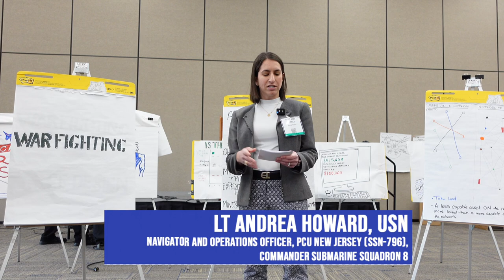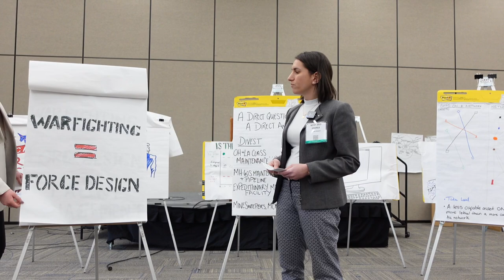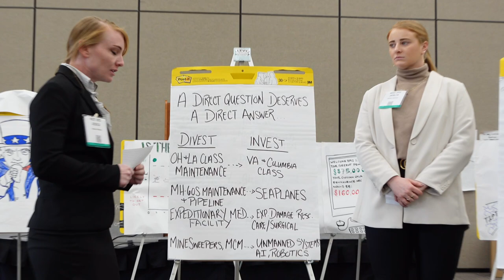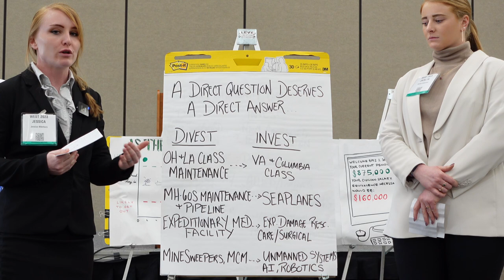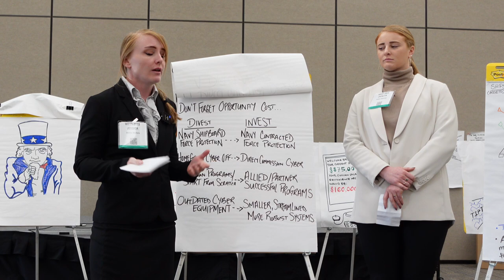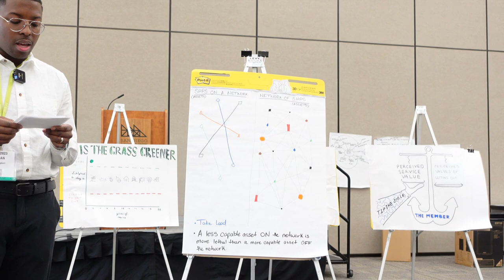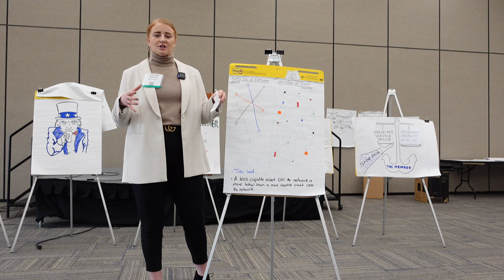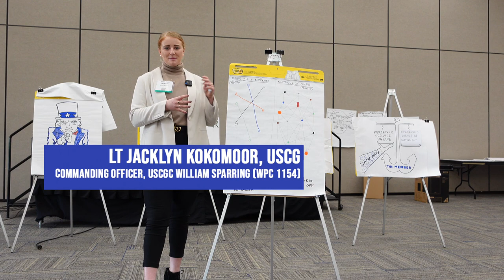DARE Innovation Workshop 2023: Force Design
Participants in the DARE Innovation Workshop at WEST 2023 present their recommendations for Force Design.